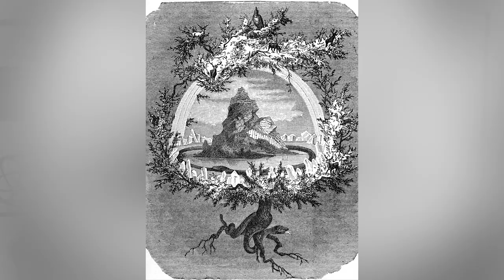What Life Was Really Like As A Viking In 800 AD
Pop culture and Hollywood have had a long fascination with the lives of Vikings. Movies like "The Vikings" and "The 13th Warrior" have depicted Vikings as heroic warriors who braved insurmountable obstacles in search of new lands and treasure.

But pop culture and Hollywood have often got a lot of things wrong about Vikings. First of all, they never wore horned helmets, and the lives of Vikings in Scandinavia were harsh. They lived in lands that were not suited for farming and went on long raids because they wanted to find fertile land to farm. The majority of Vikings were farmers and many that went on raids died at sea because the voyages were dangerous. Here are more details of Viking life in 800 AD.

Labor-intensive food | 0:00
Grooming and hygiene | 1:28
Viking religion | 2:31
Spinning and weaving | 3:44
Luxury horses | 4:51
The Viking longhouse | 5:50
Runes and omens | 7:06
Knowing their place | 8:01
The blot sacrifice | 8:57
Viking game nights | 10:00